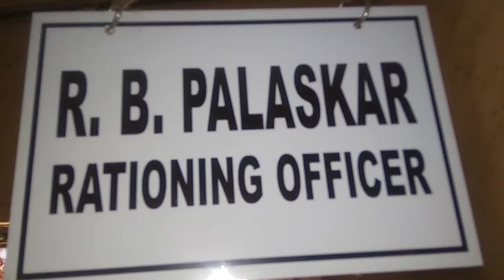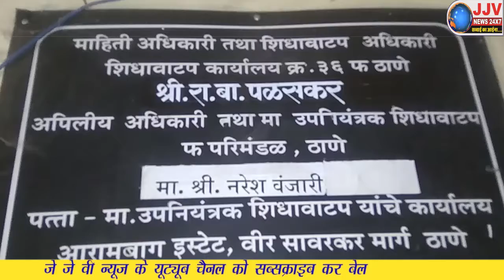Rationing | अंधेरे में काम करने को मजबूर राशनिंग अधिकारी | jjvnews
अंधेरे में काम करने को मजबूर राशनिंग अधिकारी

HindiNews |JJVNEWS |